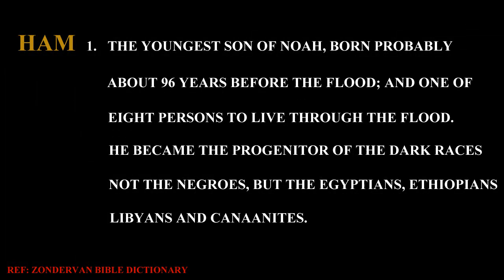ESAU & JACOB AKA Romulus & Remus Black and white Twins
Who Are The Real Children of Israel?' Louis Farrakhan on June 26, 2010.  Origin of Esau & Jacob The First White & Black Twins on Earth. "Esau is the end of the world" and Jacob is the beginning that follows

ALL Religions of the Earth are Pagan worshipers. JOB 9:24

Christianity, Islam, Buddhism, New Agers, Judaism, etc are Pagan worshipers, They worship  Lucifer the sun of the morning who has many names, Baal Tammuz  Baalim Baali Yahweh Jehovah Allah Jesus Buddha , etc

Isa 43:11 -  I even I Am the MOST HIGH and beside me there is no savior